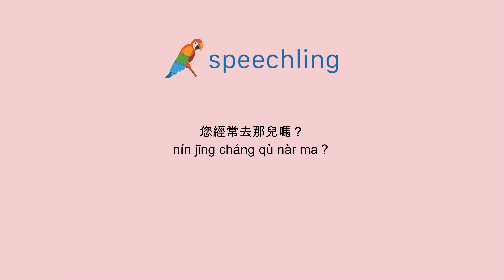How to say "Do you go there often?" in Chinese (Traditional)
Male Voice:
您經常去那兒嗎？

Female Voice:
您經常去那兒嗎？

Male Voice Translation:
Do you go there often?